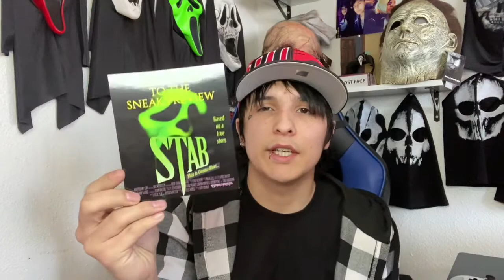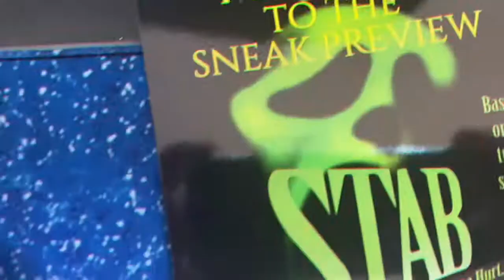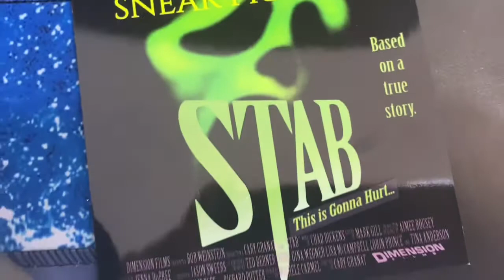Brandon James Mask(MTV’s SCREAM, Burkbench Designs)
Special thanks to this Killer for the Amazing Brandon James Mask burkbenchdesigns you can follow them

Mask Collector & I’m a Xbox Gamer- SONICS 32 Occasionally upload
If You’d like to help support the channel more so I can buy more things for the channel you can donate 😉👉👉 Don’t forget to follow me on my other social media🤪👻
Thanks for all the support and love everyone 💯💯💯